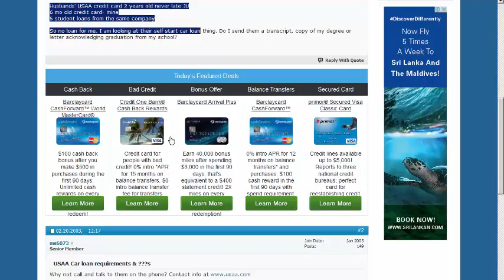USAA Car loan requirements Credit Repair Forum from Creditnet 49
USAA Car loan requirements & ???s - Credit Repair Forum from Creditnet
I promised I'd post this when I got the information.

4 different creditors with at least a 2 year history
2 years employment history
2 years employment history in the same industry
no collection accounts not paid

The rep told me there is no certain score they look for.

I don't qualify, I have 7 things on my credit

Husbands' USAA credit card 2 years old never late JU
6 mo old credit card- mine
5 student loans from the same company

So no loan for me. I am looking at their self start car loan thing. Do I send them a transcript, copy of my degree or letter acknowledging graduation from my school?